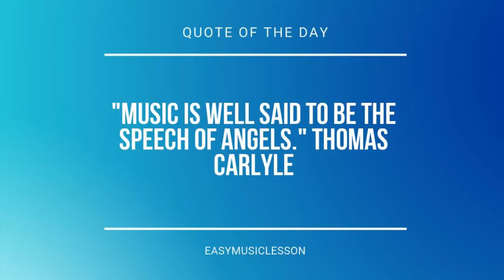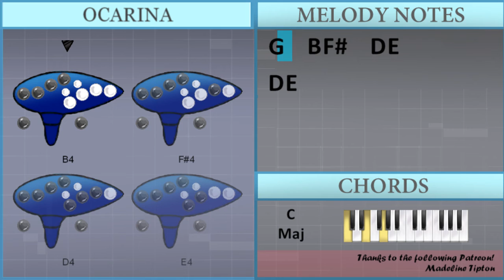SUPER EASY: How to play Nobody Like U by 4Town on Ocarina (Tutorial)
Comment and let us know how the videos have helped you. It keeps us going! :)The easiest way to learn how to play Nobody Like U (SUPER EASY) by 4Town on the ocarina. It's a ocarina tutorial for Nobody Like U (SUPER EASY) by 4Town.

EasyOcarinaLesson teaches you to play the your favorite instrument, through easy and simple animation so that you too can learn how to play Nobody Like U (SUPER EASY) by 4Town on the ocarina easily. A ocarina tutorial with visual animation graphic.

Chords of  arrangement:
C Maj   B Maj   E Min   E Min   C Maj 7   B Maj   E Min   E Min
C Maj 7   B Maj   E Min   E Min   C Maj 7   B Maj   E Min   E Min
C Maj 7   B Maj   E Min   E Min   C Maj 7   B Maj   E Min   C Maj
B Maj   E Min   E Min   C Maj 7   B Maj   E Min   C Maj   B Maj
E Min   E Min   C Maj 7   B Maj   E Min   E Min   C Maj 7   B Maj
E Min   E Min   C Maj 7   B Maj   E Min

Melody notes of :
C5   C5 B4 B4 B4
E4     E4 F#4 G4 B4
E4   E4 B4 A4 G4 A4
B4 G4         A4
G4   E4 B4 A4 G4 A4
B4 G4         A4
G4 E4   E4 D5 C5 B4 C5
B4 G4     E4 G4   F#4
F#4 E4 E4 B4 A4 G4 A4
A4   B4     G4 F#4
E4     E5
E4     G4 G4 A4 A4 A4 G4
G4   B4 A4   C5
B4     E4 G4 A4 A4 A4 G4
G4   A4 F#4   E4
E4   E4 A4 B4 B4 B4 D5
B4 A4 G4   E4 G4 A4 A4 A4 G4
G4   B4 F#4   D4 E4
D4 E4